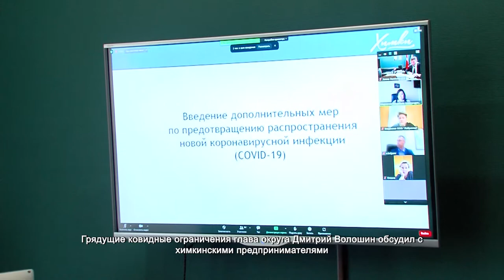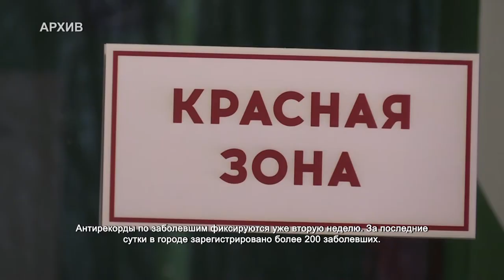Дмитрий Волошин обсудил с представителями бизнес-сообщества грядущие ограничения. 26.10.2021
Грядущие ковидные ограничения глава округа Дмитрий Волошин обсудил с химкинскими предпринимателями.